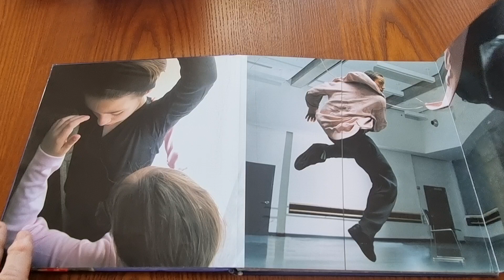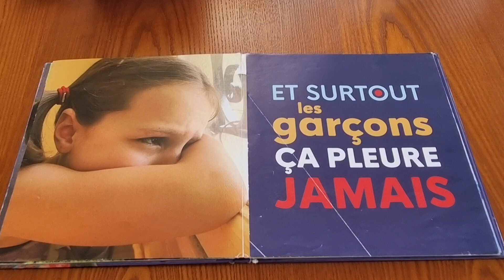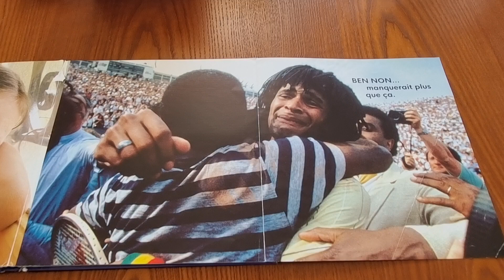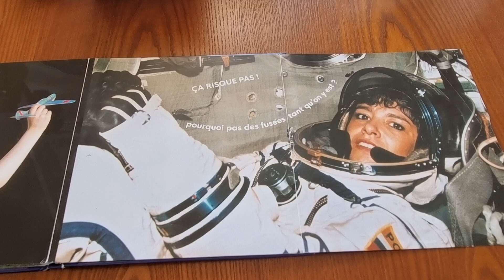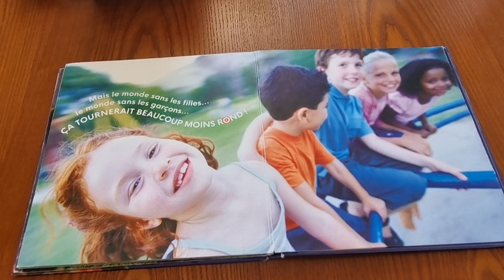À quoi tu joues? - Livre documentaire pour mes GSB. Discussion philo.